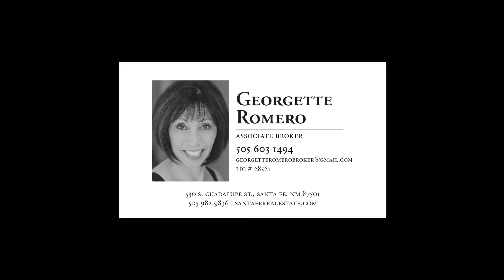6411 Vooscsne Ave - Property Walkthrough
This home is immaculate! The home went through substantial renovation a little over a year ago that included a kitchen remodel, new windows and new roof. In addition, the current owner added vinyl plank flooring. The great room features high beamed ceilings and a corner fireplace. The home has excellent closet and storage space and includes a two-car garage. This home abuts to greenbelt/open land at the back of the home adding to the privacy and enjoyment of the property. Views to the southwest and west. Quiet and calming neighborhood. Brilliant sunrises that turn the mountains pink and golden sunsets. The community of Cochiti is known for it's amazing views, lake, and golf course. — Santa Fe MLS #: 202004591